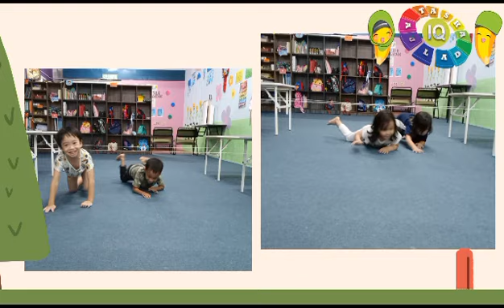Soldiers in action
Assalamualaikum🥰

🌈  *Taska Iq Aulad* 🌈
*Playschool : 3-4 Tahun*

Aktiviti : *Soldiers in action*

Di akhir pembelajaran ini,kanak-kanak dapat :

1) Perkembangan fizikal
💫Kanak-kanak dapat merangkak di bawah tali

2) Perkembangan kreativiti dan estetika
💫Kanak-kanak dapat memainkan peranan sebagai seorang askar

3) Perkembangan sahsia sosioemosi dan kerohanian
💫Kanak-kanak berasa seronok ketika aktiviti dijalankan

Tahniah buat anak-anak 🥰